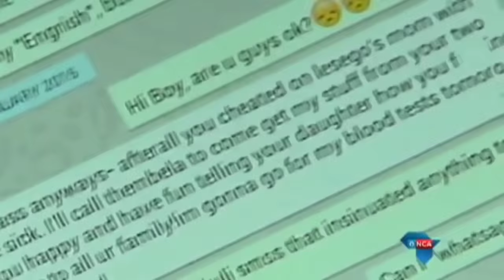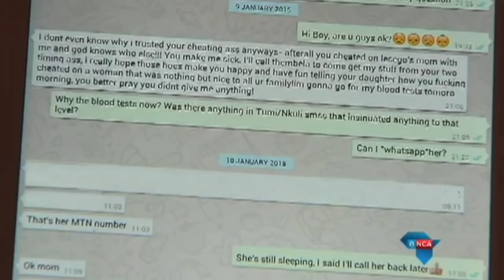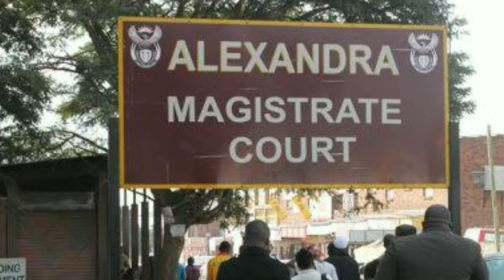The story of FLABBA and SINDISIWE MANQELE 😭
ITS A PLUG. THEY HAVE REALLY AMAZING STUFF AND THE QUALITY IS AMZING!